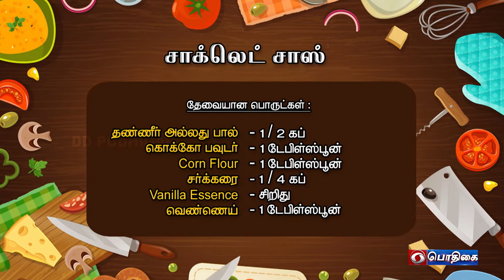Chocolate Sauce | Samayal Neram | 12 - 06 - 2022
Presenter : Sasi Madhan